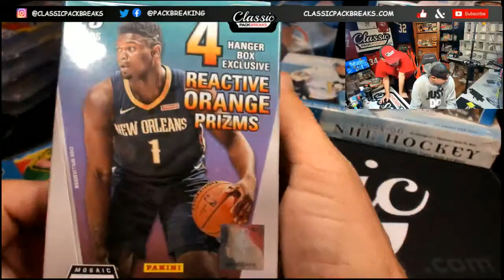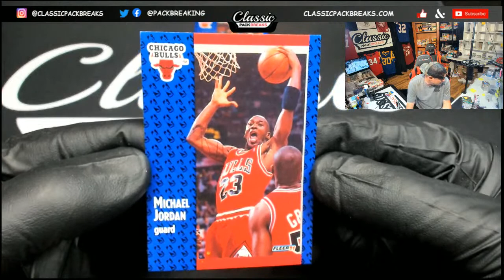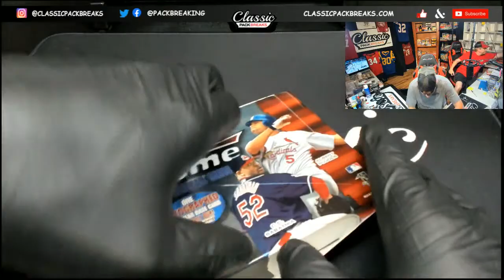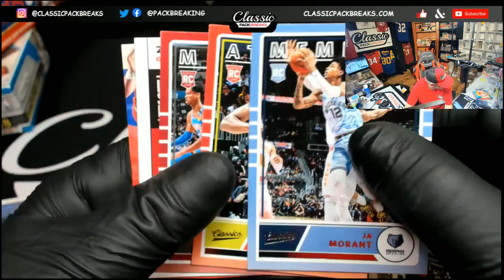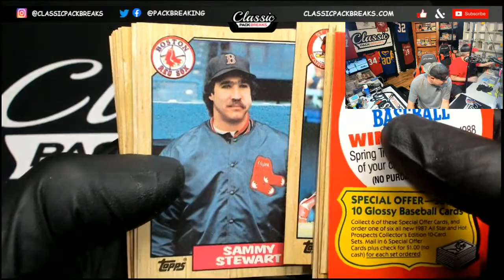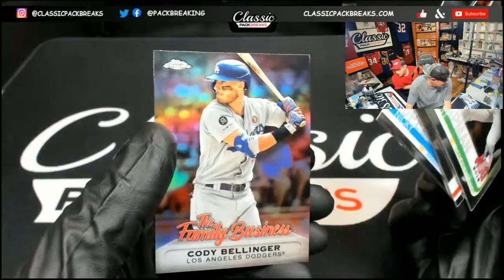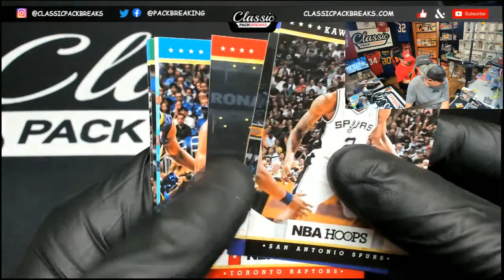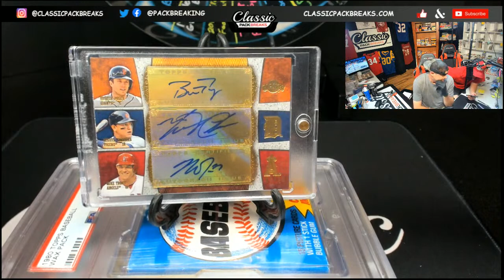FRIDAY NIGHT- LIVE BREAKS- JOIN us at classicpackbreaks.com 8-21-20